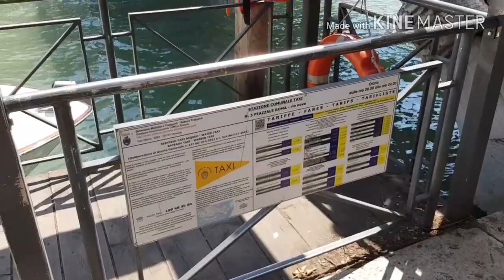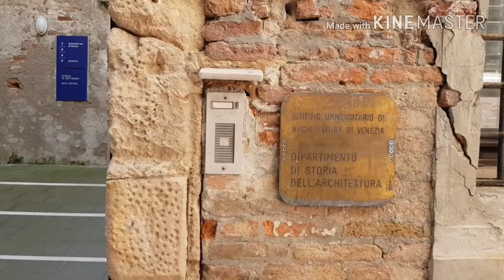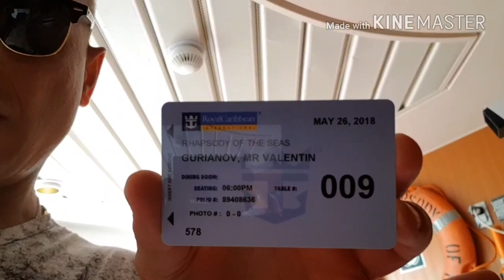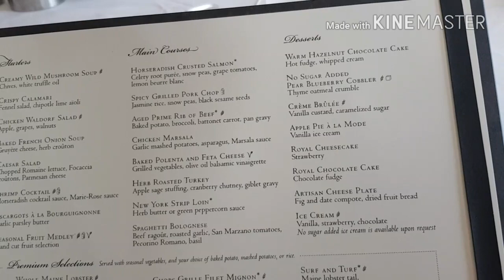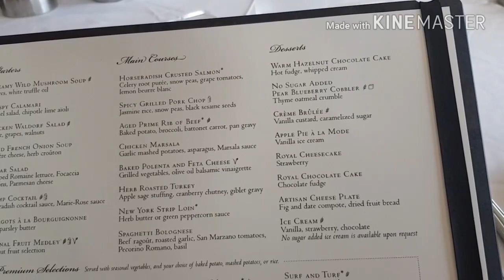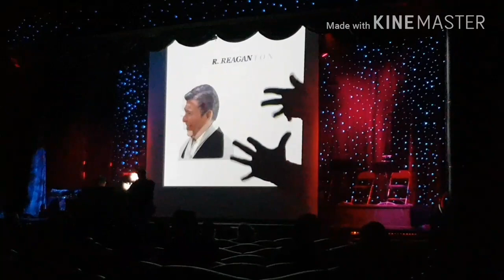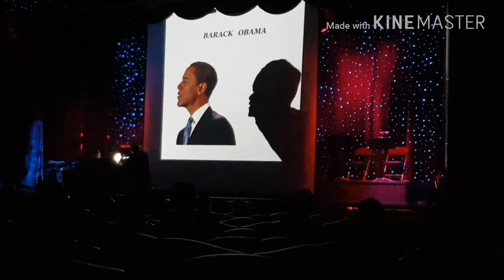Клуб "INCRUISES" VENICE 26.05.18 День 1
Лайнер "RHAPSODY OF THE SEAS" ВЕНЕЦИЯ